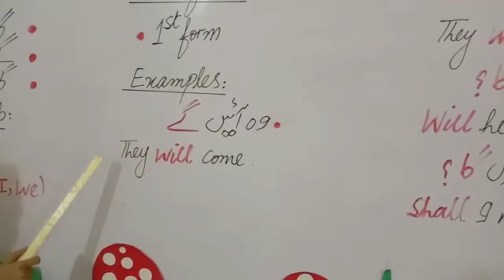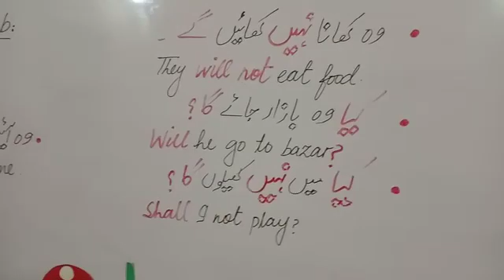Class Lecture Future Indefinite Tense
Class Lecture Present Continuous Tense

Class Lecture Present Perfect Tense